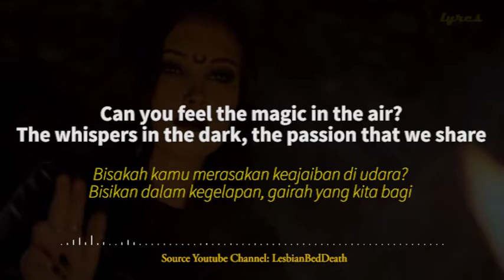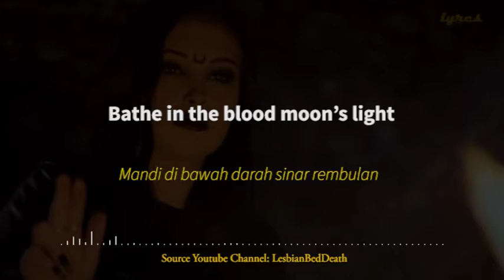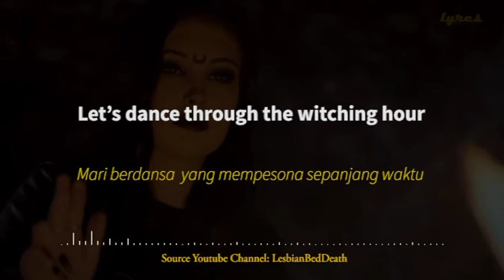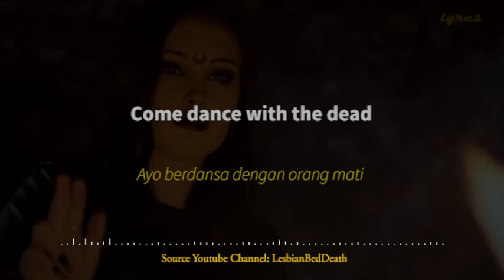Lesbian Bed Death - The Witching Hour (lyrics + terjemahan bahasa indonesia)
Video lirik ini di buat sebagai bentuk dukungan kepada artis Lesbian Bed Death yang telah menciptakan karya musik yang sangat amat menajubkkan.

Lesbian Bed Death performing their song 'The Witching Hour' from the forthcoming album, 'The Witching Hour' (Psychophonic Records). Available to pre-order from lesbianbeddeath.net, all good record shops & online retailers via Shellshock Distribution.

Directed and produced by Dan Peach & Evelyn Wolf
Director of Photography: Ben Thompson
Focus Puller: Josh Pope
Luci4's make-up: Jacqui Dunn
Actor: Ellie Brown

Lesbian Bed Death are:-

Luci4 – Vocals
Mr Peach – Rhythm Guitar
Aimee Violet – Drums
Steve Lethal – Lead Guitar (Special guest)

We do not intend to infringe any artist's or label's copyrights.